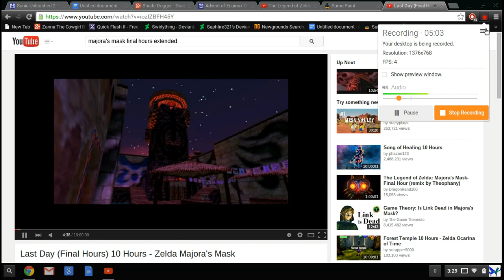MY Legend of Zelda Majora's Mask, and Ocarina of Time theory.